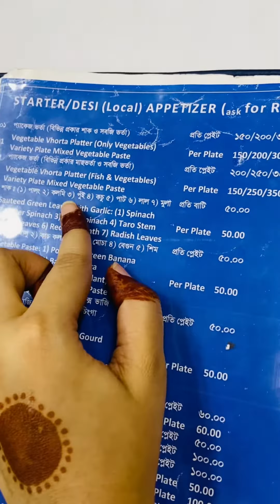Best Lunch in Cox's Bazaar | Cox’s Bazaar vlog | Poushi Restaurants Review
𝐀𝐬𝐬𝐥𝐚𝐦𝐮 𝐖𝐚𝐥𝐚𝐢𝐤𝐮𝐦 𝐄𝐯𝐞𝐫𝐲𝐨𝐧𝐞.
𝑻𝒐𝒅𝒂𝒚 𝑰 𝒘𝒊𝒍𝒍 𝒔𝒉𝒂𝒓𝒆 𝒘𝒊𝒕𝒉 𝒚𝒐𝒖 𝒂𝒍𝒍 𝒎𝒚 𝒇𝒊𝒓𝒔𝒕 𝒂𝒏𝒏𝒊𝒗𝒆𝒓𝒔𝒂𝒓𝒚 / 𝒇𝒊𝒓𝒔𝒕 𝒉𝒐𝒏𝒆𝒚 𝒎𝒐𝒐𝒏 𝒕𝒉𝒂𝒕 𝒘𝒆 𝒄𝒆𝒍𝒆𝒃𝒓𝒂𝒕𝒆 𝒂𝒕 𝑪𝒐𝒙 𝑩𝒂𝒛𝒂𝒂𝒓 𝒔𝒆𝒂 𝒃𝒆𝒂𝒄𝒉. 𝒆𝒏𝒋𝒐𝒚 𝒎𝒚 𝒗𝒍𝒐𝒈 𝒅𝒐𝒏𝒕 𝒇𝒐𝒓𝒈𝒆𝒕 𝒕𝒐 𝒔𝒉𝒂𝒓𝒆 𝒚𝒐𝒖𝒓 𝒐𝒑𝒊𝒏𝒊𝒐𝒏 𝒃𝒆𝒍𝒐𝒘 𝒄𝒐𝒎𝒎𝒆𝒏𝒕 𝒃𝒐𝒙

𝐂𝐨𝐧𝐧𝐞𝐜𝐭 𝘞𝘪𝘵𝘩 𝘮𝘺 𝘍𝘢𝘤𝘦𝘣𝘰𝘰𝘬 𝘗𝘢𝘨𝘦
💞 𝐡𝐭𝐭𝐩𝐬://𝐰𝐰𝐰.𝐟𝐚𝐜𝐞𝐛𝐨𝐨𝐤.𝐜𝐨𝐦/𝐌𝐮𝐧𝐚𝐳005/

💞𝐂𝐨𝐧𝐧𝐞𝐜𝐭 𝐖𝐢𝐭𝐡 𝐦𝐲 𝐅𝐚𝐜𝐞𝐛𝐨𝐨𝐤 𝐆𝐫𝐨𝐮𝐩
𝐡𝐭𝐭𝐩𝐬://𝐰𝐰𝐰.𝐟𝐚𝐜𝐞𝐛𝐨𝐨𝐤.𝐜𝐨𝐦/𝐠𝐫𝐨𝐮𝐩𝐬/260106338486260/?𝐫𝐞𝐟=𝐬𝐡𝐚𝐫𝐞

Musician: @iksonmusic